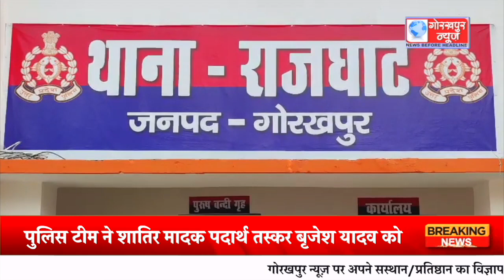राजघाट थाने की पुलिस टीम को अहम कामयाबी लगी हाथ, पुलिस टीम ने शातिर मादक पदार्थ तस्कर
राजघाट थाने की पुलिस टीम को अहम कामयाबी लगी हाथ, पुलिस टीम ने शातिर मादक पदार्थ तस्कर बृजेश यादव को किया गिरफ्तार, गिरफ्तार किए गए शातिर अभियुक्त के पास से 4 किलो गांजा व एक मोटरसाइकिल किया गया बरामद, भेजा जेल,